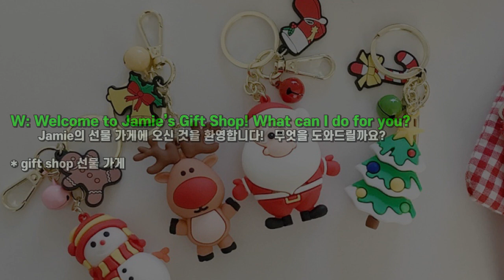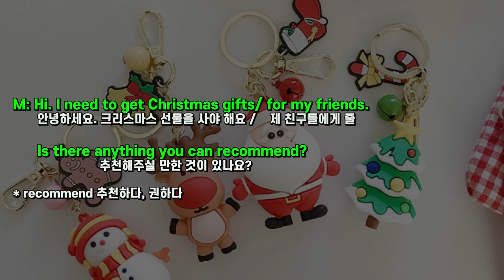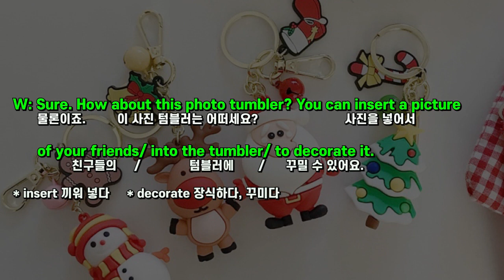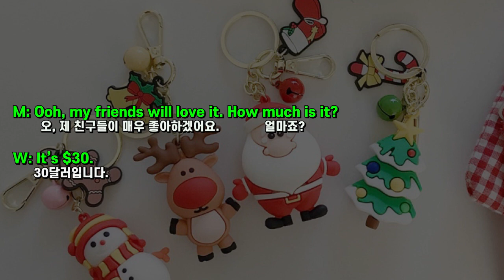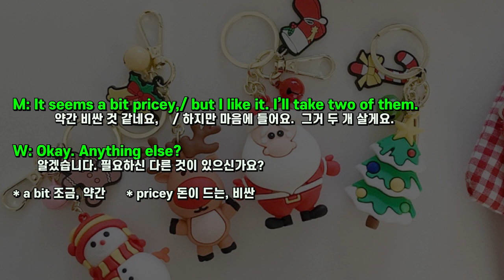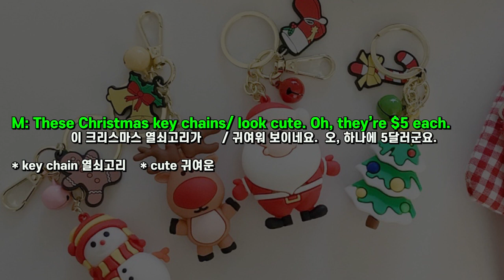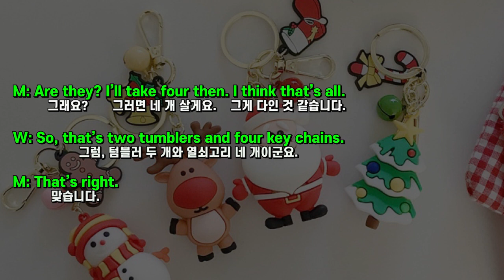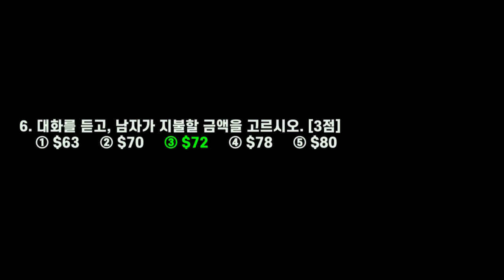고교 영어 듣기 마스터 91 (고3 과정)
고교 1~3학년 과정의 영어 듣기를 실전 테스트와 함께 반복 연습합니다.